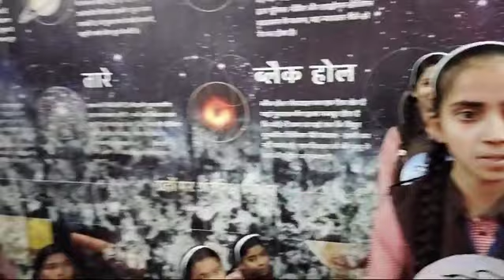एस्ट्रोनॉमी लैब/Saur Mandal/प्यारी सी बच्चियों के द्वारा सौर परिवार का परिचय देखिए/Solar system